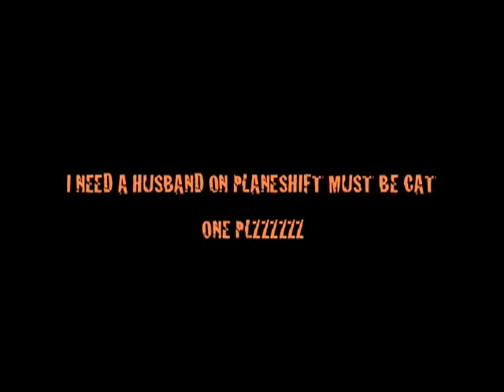need husband planeshift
my name is allinora on there comment if u want to be my husband